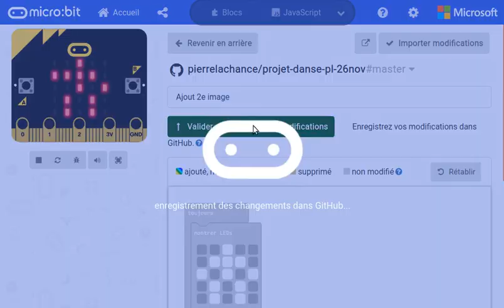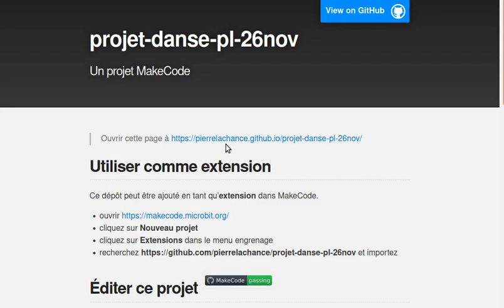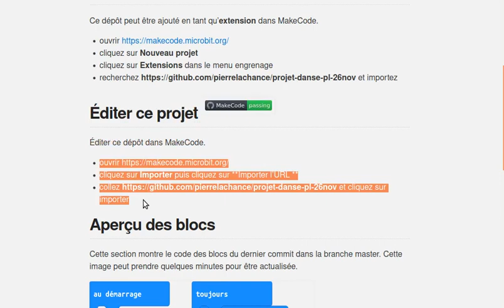Micro:bit et Github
Comment utiliser la plateforme de partage de projets de programmation Github avec Makecode Micro:bit ?